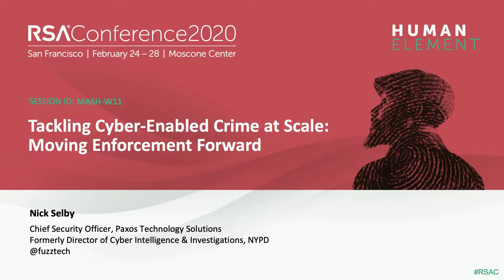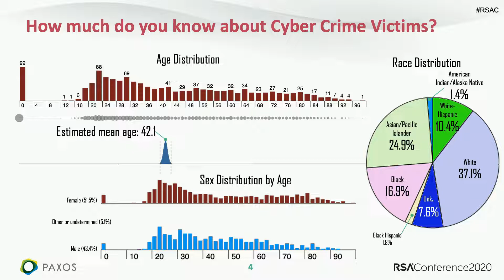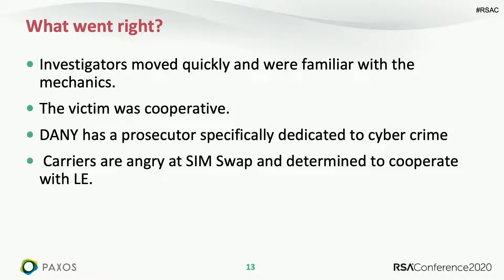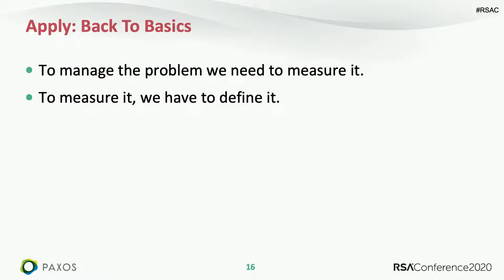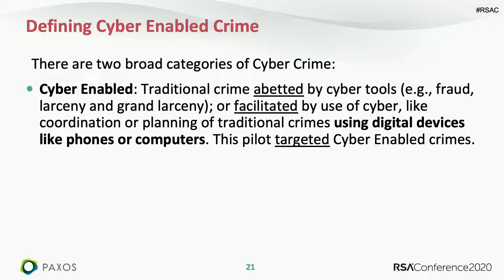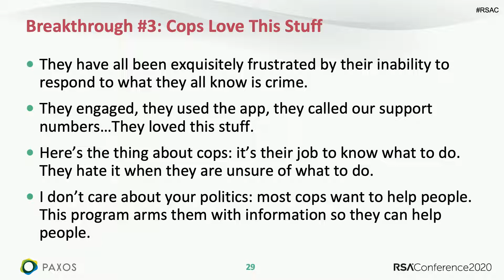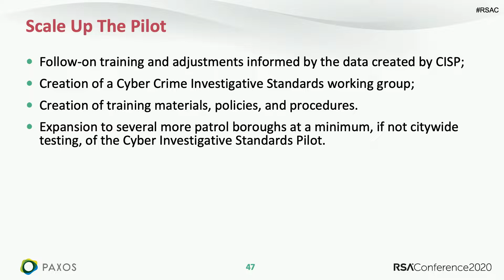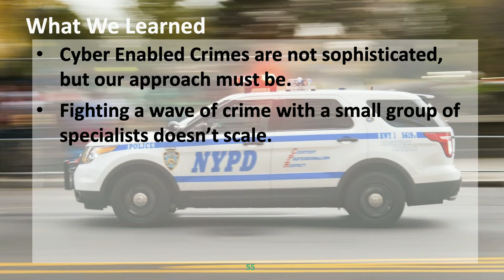Tackling Cyber-Enabled Crime at Scale: Moving Enforcement Forward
Nick Selby, Chief Security Officer, Paxos Trust Company

In 2019, the New York Police Department piloted a strategy led by Nick Selby to address cyber-enabled crimes department-wide. This talk will discuss why this is hard: the challenges of getting the right metrics, training and supporting officers, understanding the demography, and overcoming ad hoc approaches to respond at scale, and some of the NYPD’s surprising findings about victimology.